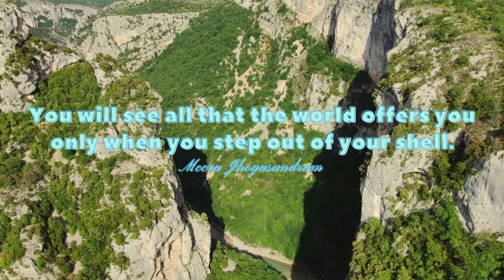Empowering Quotes (294) - Step out of your shell